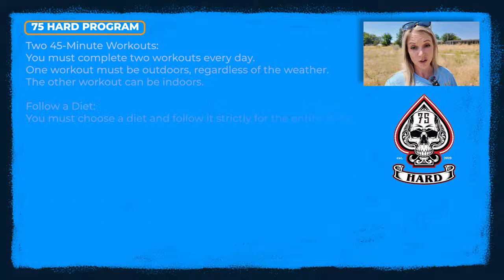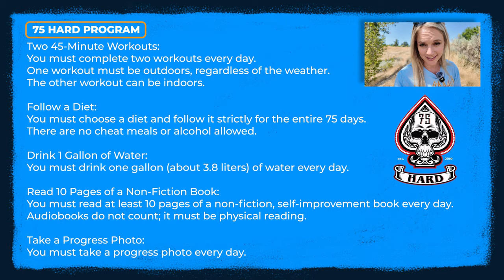This Made Me Quit Alcohol For Good.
Starting the 75 Hard program was the best decision I ever made for quitting drinking and building self-discipline and mental toughness! Thank you @AndyFrisella for all you do and giving me the courage to start this channel.

Let's stay sober together!

📲 Want me to reach out to you or do you want to be on one of my episodes?

Question - Do you think quitting alcohol is a good thing?

 About this video:
75 hard helped me get sober and quit alcohol.